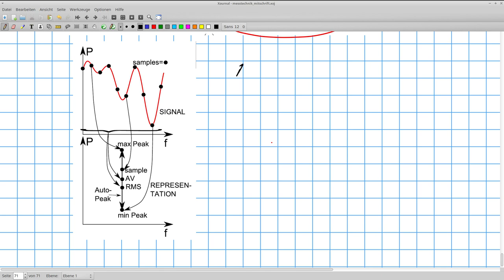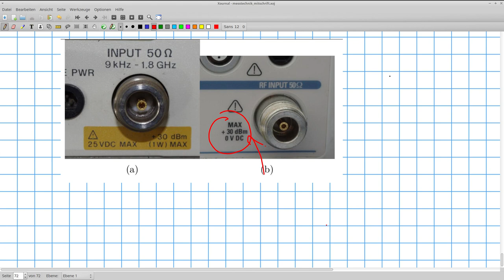Grundlagen der Messtechnik: Spektrumanalyse . Detektor, Dynamikbereich und Zerstörung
Die Auswahl des Detektors, Dynamikbereich eines Spekrumanalysators und: Wie zerstört man einen Spektrumanalysator.